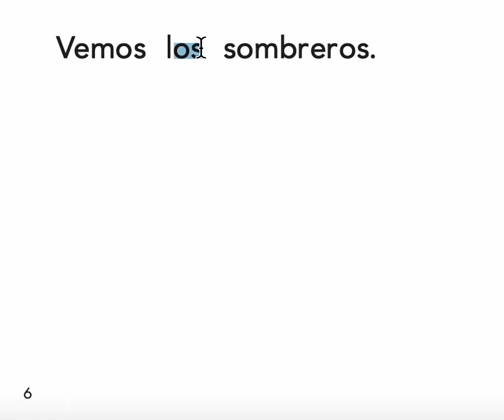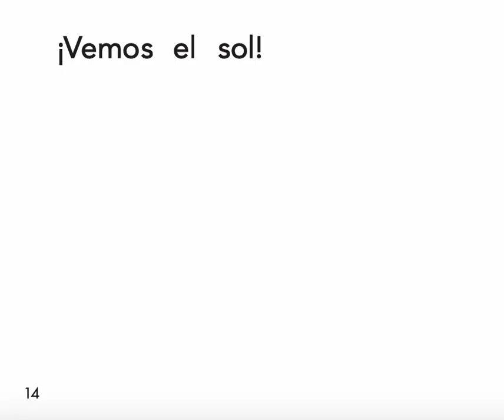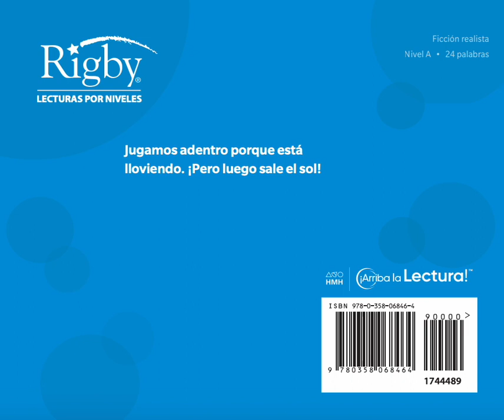UN DIA DE LLUVIA- RIGBY- NIVEL A